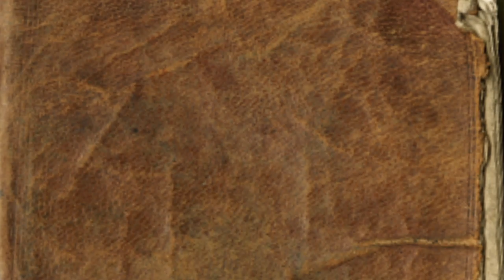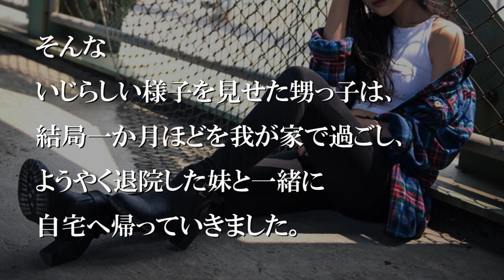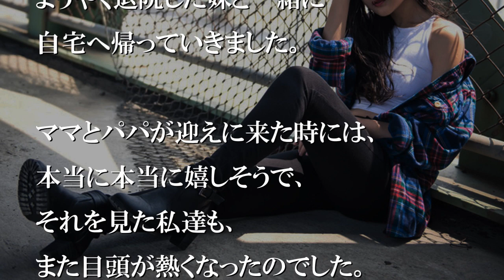妹が入院して、甥っ子が泊まりに来た。私と両親は泣いた。【感動する話】